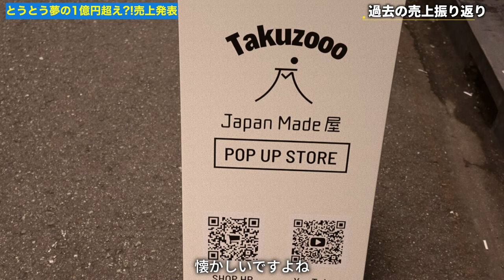とうとう夢の1億円超え?!売上発表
パーソナル診断（カラー・顔タイプ）

○たくぞー
1989/06/16　奈良県出身
2014年公立学校の教員として勤務。
2018年うつ病発症。
2018年退職後YouTubeスタート。